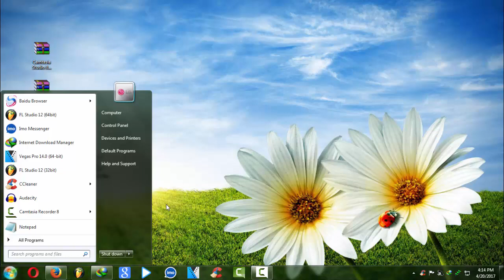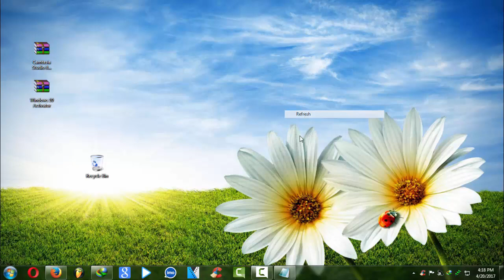How to change your Youtube Channel Name to 1 Word[2017]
Hey peeps! I already made a video on how to do this a year ago but i found out how to do it 2 different ways so here you guys go!